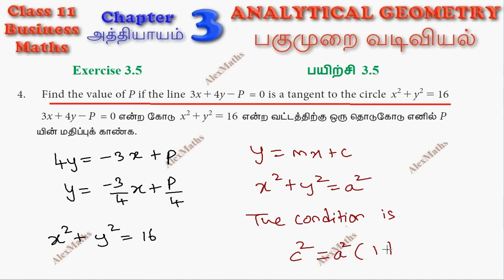TN 11th Business Maths Exercise 3.5 Q.no.4 Chapter 3 Analytical Geometry AlexMaths TN Syllabus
Maths in Tamil TN New Syllabus Class 11 Business Maths Chapter 3  Analytical Geometry Exercise 3.5 Q.no.4
ANALYTICAL GEOMETRY
Locus: Equation of a locus. System of straight lines: Recall – Various forms of straight lines - Angle between two straight lines – Distance of a point from a line - Concurrence of three lines. Pair of straight lines: Combined equation of pair of straight lines - Pair of straight lines passing through the origin - Angle between pair of straight lines passing through the origin